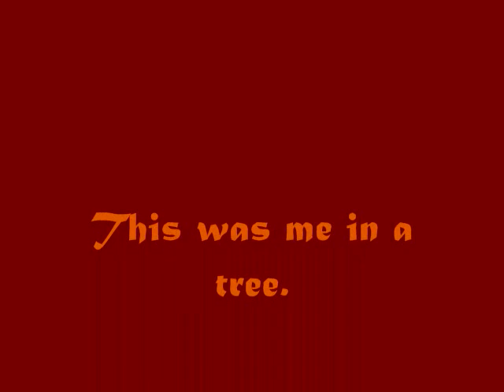Banyan Climb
Me in the biggest tree I have ever climbed.